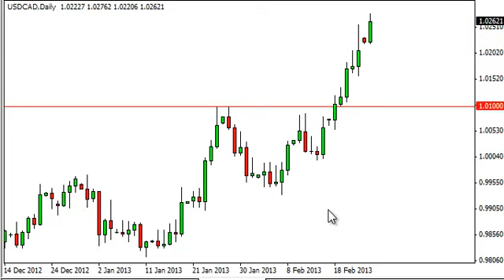USD/CAD Technical Analysis for February 26, 2013 by FXEmpire.com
- February 26, 2013 currency daily technical analysis for the USD/CAD pair. Forex Technical Analysis Forex Fundamental Analysis and Forex Brokers on FX Empire